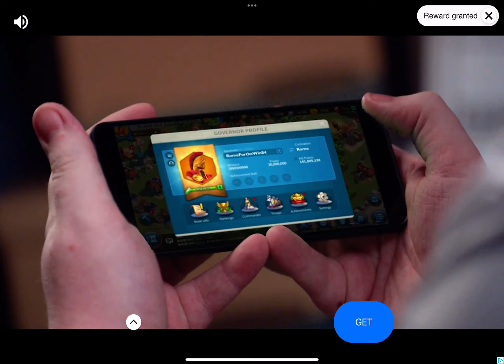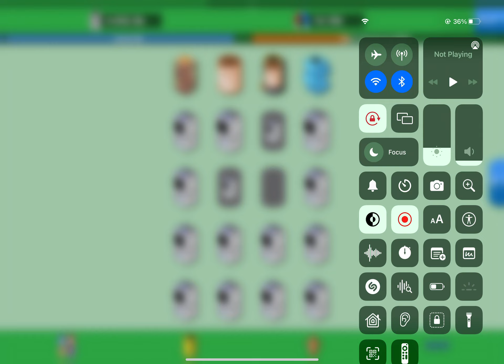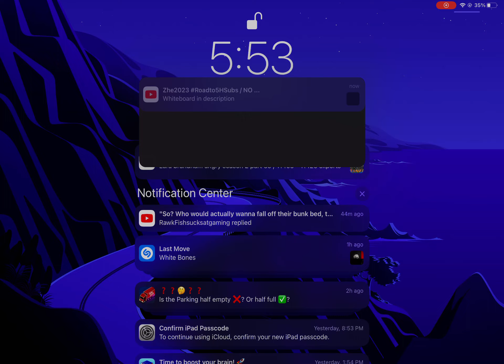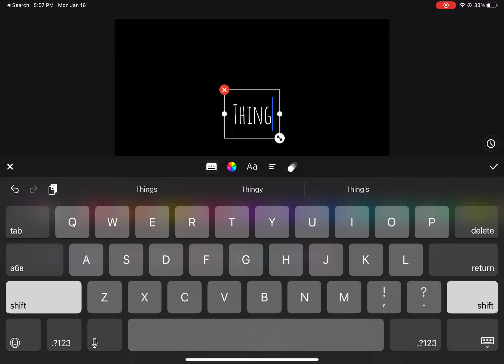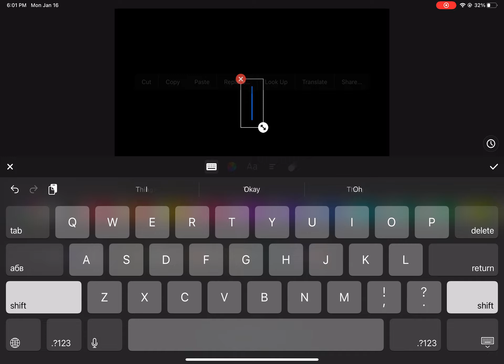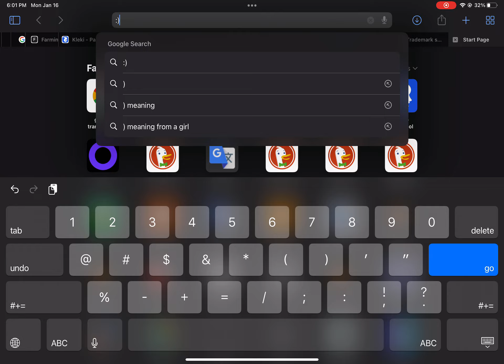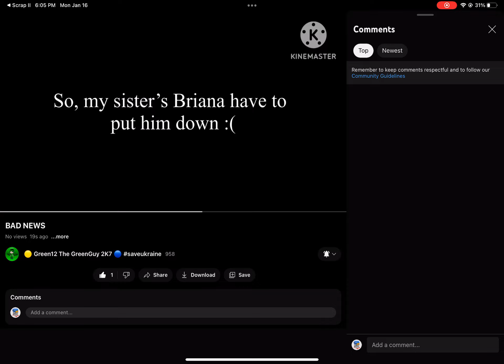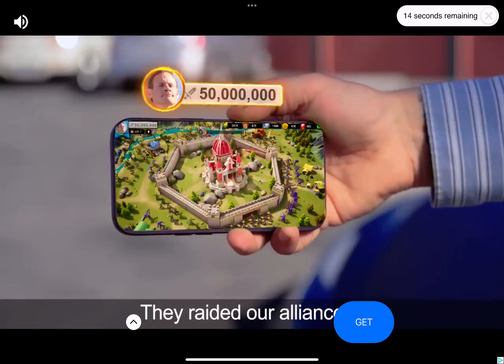Scrap Clicker II Part #7 - The Longest Part I Ever Made (30+ MINUTES!)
Just so my amount of tires only increased by 1k. :’(